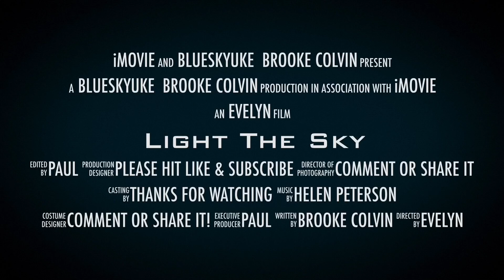🌠 *Light The Sky ~ *Grace Vanderwaal ~ Brooke Colvin 10 y o OpenMicNight Ukelele* 💕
“BlueSkyUke “ Brooke Colvin

Hi Guys Brooke,
I do some OpeMicNight
Bootstrap Brewery every
💕Monday Night @6 pm ~ Denny OpenMic Coordinator. Nice guy😎

💕Tuesday night at GrossenBartBrewery in Longmont Colorado starts at 6:30 pm [Once in awhile ✅ my *Tweeter Page* for my schedule] under ~ BlueSkyUke also. &
✅🎼🎶Andy- cool guy open mic night Coordinator 😎 🎤❤️from GrossenBartBrewery in Delaware Ave. Longmont Colorado.

& 🎤💙Open mic night
💕every Thursday night. Brian~
Coordinator From DickensOpera House 🍷🥘🥙🍻🍟(2nd Floor) * [Once in awhile ✅ my *Tweeter Page* for my schedule] under ~ BlueSkyUke also.
DickensTaverns- (Restaurant )in Main St. Longmont Colorado. &

Special Thanks to:
My awesome Ukelele Instructor
💞Helen Peterson 💞In
JensenGuitar in Main St. Longmont Colorado.
If you needed or your kid/s
to learn how to play Ukelele or Guitar look for Helen she’s awesome teacher.
1. Please don’t forget to